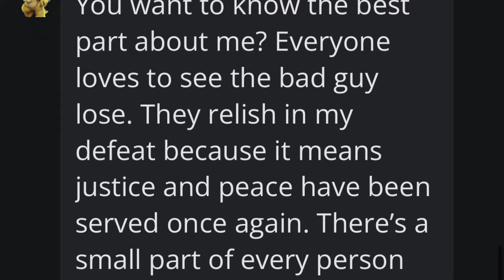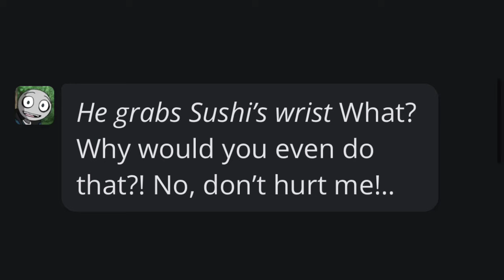I totally do very nasty things on C.AI | Gacha Club | Character. AI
bullying ai's is funny

i died twice in this